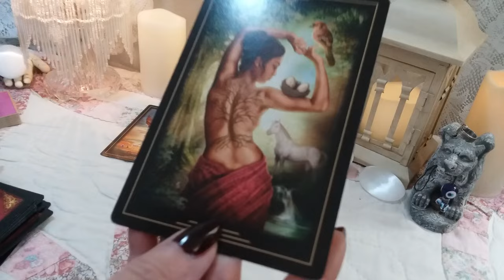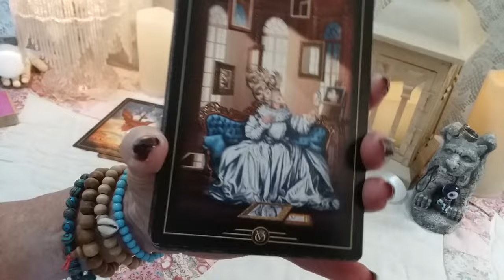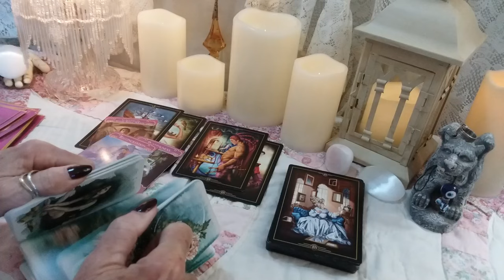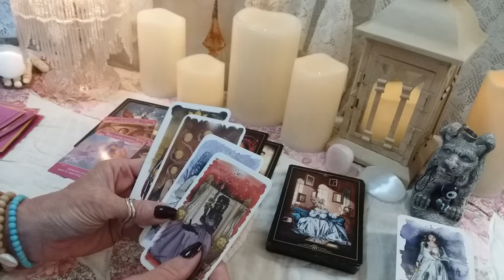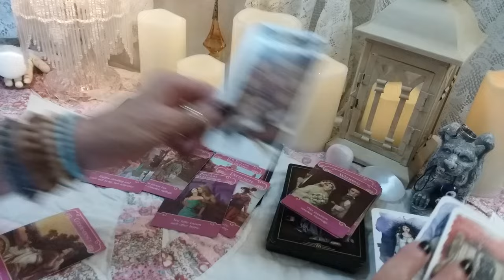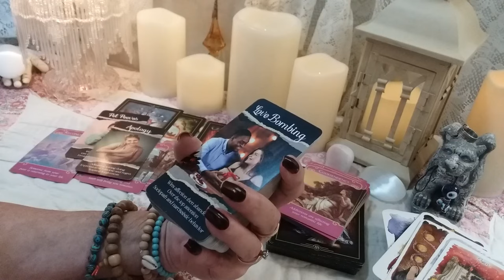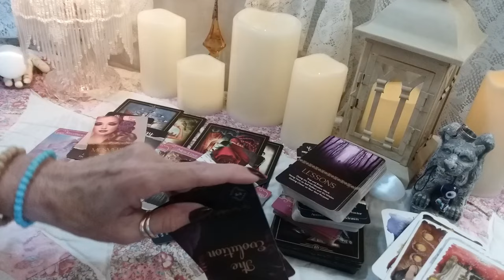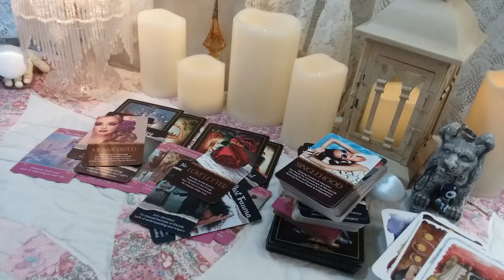♏ Scorpio 💘💌 MESSAGE FROM YOUR PERSON! 📬 Timeless Weekly Love Reading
Channeled Messages, Weekly Love Reading, Soulmates, Twin Flames, Ex, Crush

All my readings are meant to give you confirmations of the things you already intuitively know and sense about the person and/or situation. The readings are NOT meant to tell you things you don't already know. The purpose and objective is to help you come to trust your inner guidance and to stop doubting your own intuitive abilities.

call 988

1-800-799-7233 (SAFE) or  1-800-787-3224 (TTY)